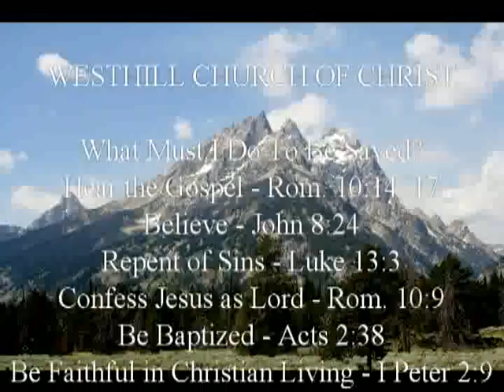"Walking in the Light: Fellowship & Sanctification"